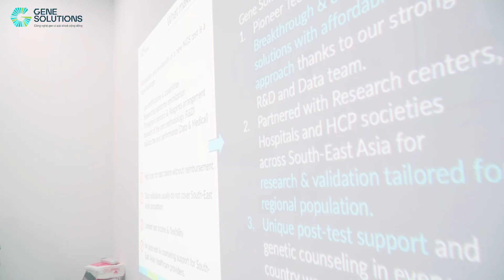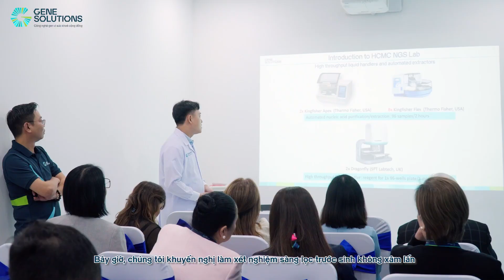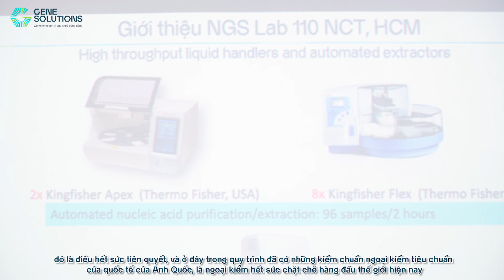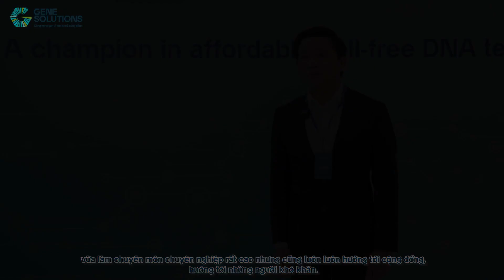THAM QUAN PHÒNG LAB CHUẨN QUỐC TẾ CỦA GENE SOLUTIONS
Vừa qua, Gene Solutions đã tiếp đón đoàn bác sĩ từ Philippines và các Bệnh viện Phụ sản lớn tại TP.HCM, Hà Nội đến tham quan phòng LAB chuẩn quốc tế. ​
Bằng khát vọng tiên phong cùng định hướng trở thành một tổ chức hàng đầu tại khu vực Đông Nam Á trong lĩnh vực nghiên cứu phát triển, ứng dụng công nghệ phân tích di truyền và giải mã gen vào nền y học chính xác, Gene Solutions tự hào sở hữu hệ thống phòng LAB hiện đại, vượt qua nhiều tiêu chuẩn chất lượng gắt gao ở cả trong và ngoài nước: ​
✅Đạt chứng nhận tiêu chuẩn quốc tế ISO 15189:2012 về chất lượng và năng lực của phòng xét nghiệm y tế
✅Đạt ngoại kiểm chuẩn quốc tế EMQN – Anh Quốc và nội kiểm chuẩn
✅Tiến tới là CAP - Một trong những tiêu chuẩn hàng đầu thế giới về đánh giá chất lượng phòng xét nghiệm của Hoa Kỳ
✅Hệ thống giải trình tự thế hệ mới Illumina Hoa Kỳ, công nghệ xét nghiệm gen tiên tiến nhất hiện nay với độ chính xác và hiệu suất cao, phù hợp cho nhiều ứng dụng trong sàng lọc và chẩn đoán
✅Bên cạnh đó là đội ngũ R&D đầy nhiệt huyết, kỹ thuật viên giàu kinh nghiệm, được đào tạo bài bản trong nước và quốc tế. Đây chính là điều kiện tiên quyết để chúng tôi có thể phục vụ cho nhu cầu xét nghiệm quy mô lớn nhưng vẫn đảm bảo chất lượng. ​
​Mời bạn cùng tham quan phòng LAB của Gene Solutions!
👉Tham khảo hệ sinh thái xét nghiệm gen chăm sóc thai kỳ trọn vẹn của Gene Solutions tại